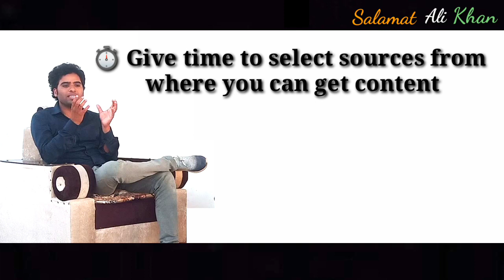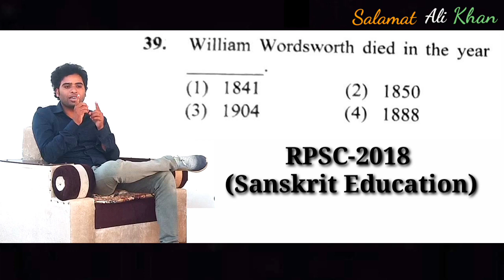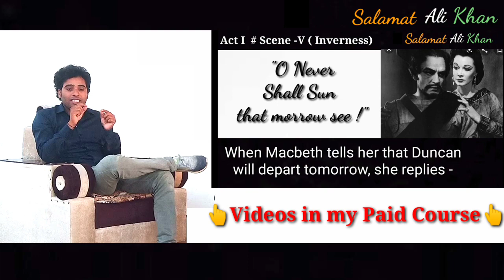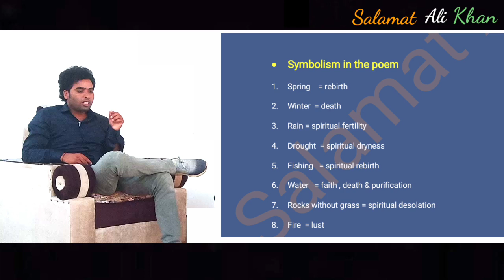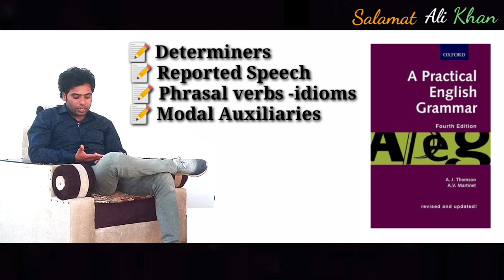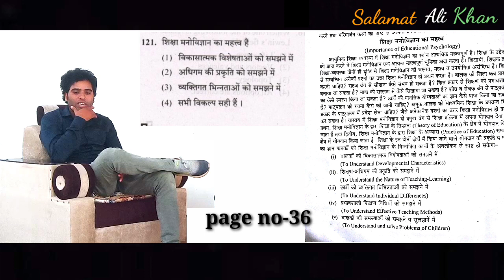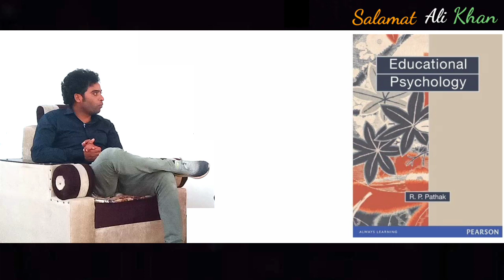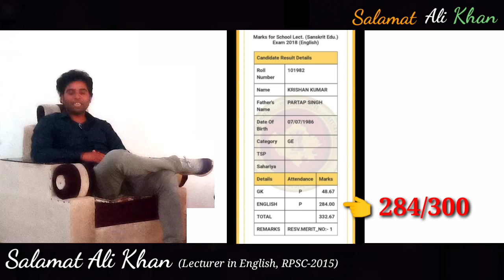School Lecturer English#Authentic Books#Educational Psychology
you can watch the following videos..The complete videos are visible only on my app